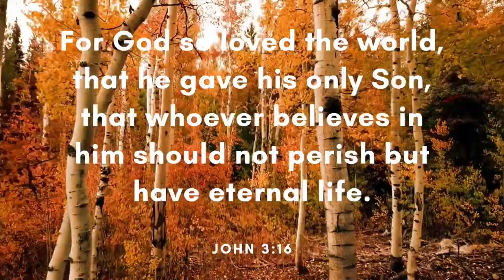Adventures - A Himitsu (Free Copyright Music)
FEATURED ARTIST: Himitsu
FEATURED TRACK: Adventures
GENRE: Electronic
CONTACT ARTIST: